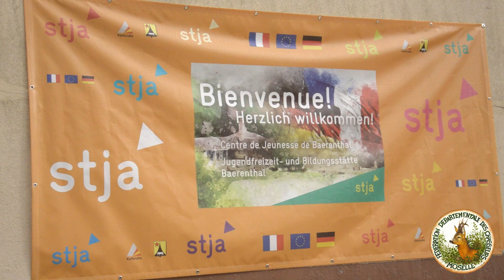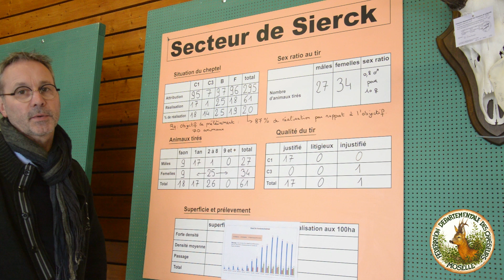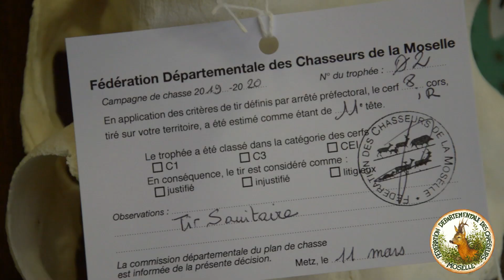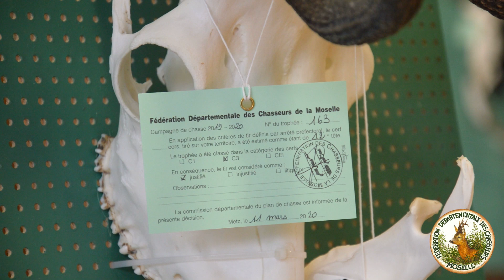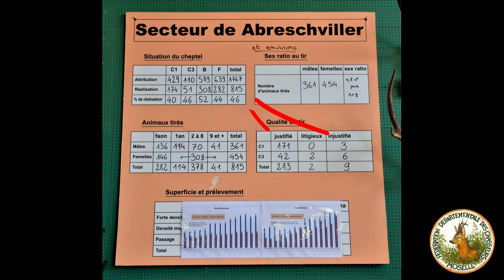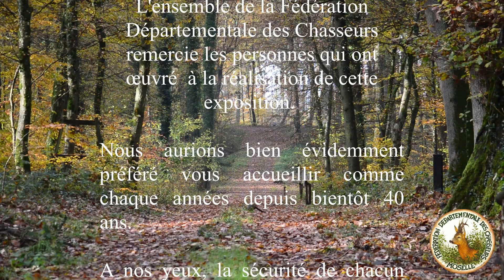Visite virtuelle de l'Exposition des trophées de Cerfs 2020 !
En raison de l’épidémie de COVID-19, notre traditionnelle Exposition des Trophées de Cerfs a été annulée cette année ! Pour autant, nous avons décidé de vous faire découvrir virtuellement cette exposition.
Bonne visite à tous !